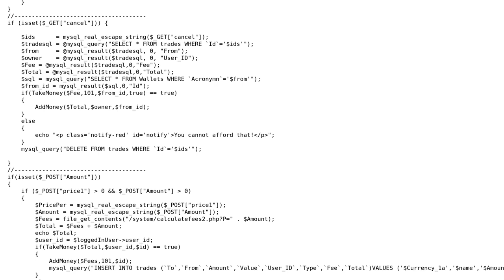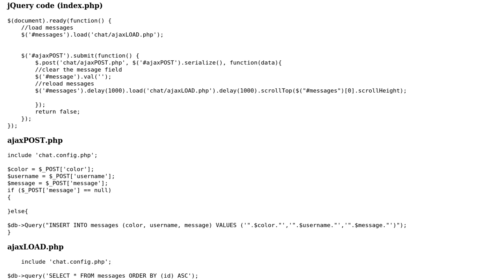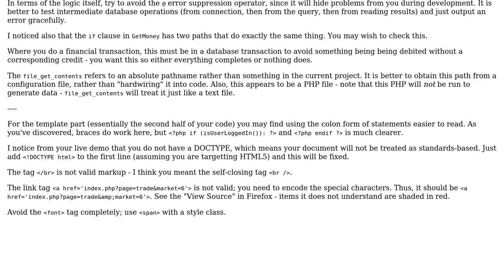Code Review: Online virtual currency exchange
With thanks & praise to God, and with thanks to the many people who have made this project possible! | Content (except music & images) licensed under CC BY-SA | Music | Images & others | With thanks to user r3wt user Jamal user halfer and the Stack Exchange Network Trademarks are property of their respective owners. You are responsible for your own actions.